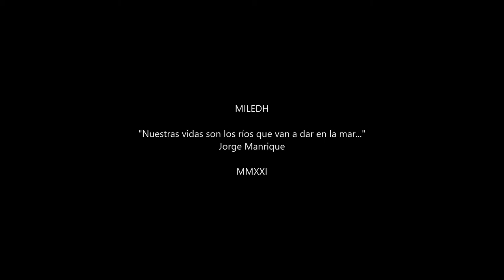NO RÍO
Me gusta pasear por el bosque...
me gusta grabar el río, los pájaros, los árboles...
me gusta mostrar su música...
me gusta la vida que fluye...